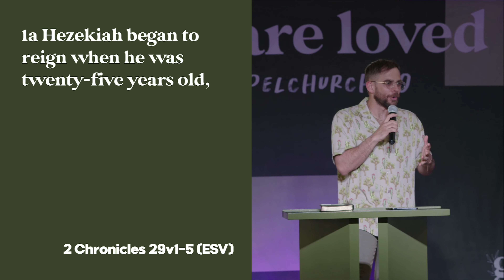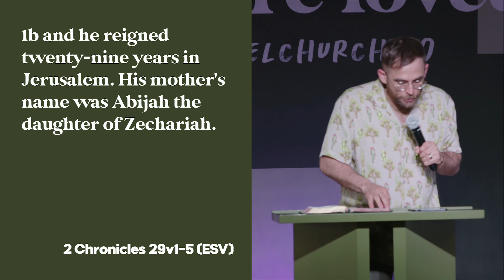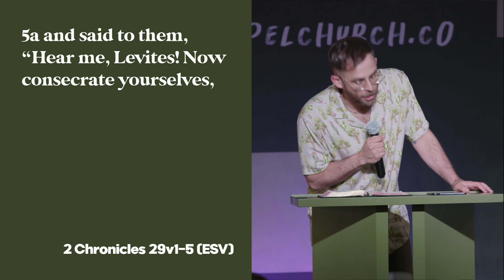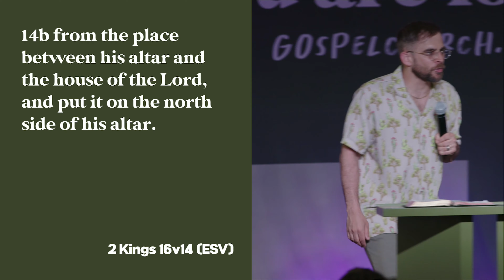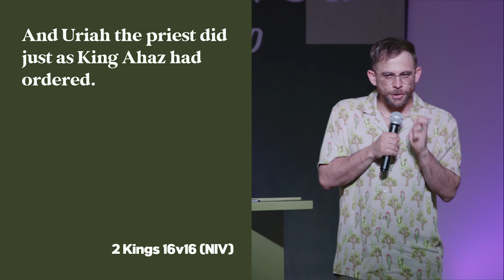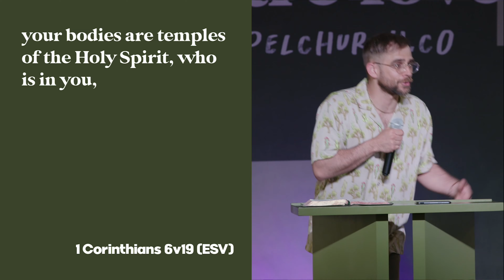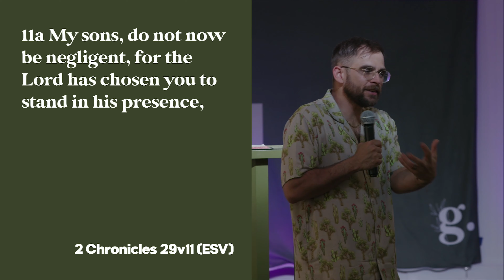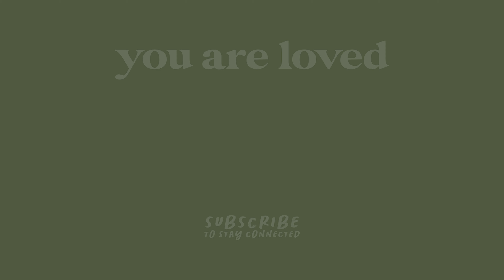2 Chronicles 29v1-5 // "Clear the Clutter" by Billy Heather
Message Notes:
1 Hezekiah began to reign when he was twenty-five years old, and he reigned twenty-nine years in Jerusalem. His mother's name was Abijah the daughter of Zechariah. 2 And he did what was right in the eyes of the Lord, according to all that David his father had done. 3 In the first year of his reign, in the first month, he opened the doors of the house of the Lord and repaired them. 4 He brought in the priests and the Levites and assembled them in the square on the east 5 and said to them, “Hear me, Levites! Now consecrate yourselves, and consecrate the house of the Lord, the God of your fathers, and carry out the filth from the Holy Place. – 2 Chronicles 29v1-5 (ESV)

2 “‘I know your works, your toil and your patient endurance, and how you cannot bear with those who are evil, but have tested those who call themselves apostles and are not, and found them to be false. 3 I know you are enduring patiently and bearing up for my name's sake, and you have not grown weary. 4 But I have this against you, that you have abandoned the love you had at first. 5 Remember therefore from where you have fallen; repent, and do the works you did at first. If not, I will come to you and remove your lampstand from its place, unless you repent.  – Revelation 2v2-5 (ESV)

“The early church was married to Poverty, Prisons and Persecutions. Today, the church is married to Prosperity, Personality, and Popularity.”– Leonard Ravenhill

How to declutter
1. Open the Doors
In the first year of his reign, in the first month, he opened the doors of the house of the Lord and repaired them. – 2 Chronicles 29v3 (ESV)

And the bronze altar that was before the Lord he removed from the front of the house, from the place between his altar and the house of the Lord, and put it on the north side of his altar. – 2 Kings 16v14 (ESV)

2. Gather the Levites
He brought in the priests and the Levites and assembled them in the square on the east – 2 Chronicles 29v4 (ESV)

The levites are worshippers by blood, not by occupation

And Uriah the priest did just as King Ahaz had ordered. – 2 Kings 16v16 (NIV)

3. Clean out the Filth
and said to them, “Hear me, Levites! Now consecrate yourselves, and consecrate the house of the Lord, the God of your fathers, and carry out the filth from the Holy Place. – 2 Chronicles 29v5 (ESV)

When the temple gets cleansed, the nation gets changed

your bodies are temples of the Holy Spirit, who is in you, – 1 Corinthians 6v19 (ESV)

Ahaz - “to grasp, to seize”

Hezekiah - “Jehovah is my strength”

My sons, do not now be negligent, for the Lord has chosen you to stand in his presence, to minister to him and to be his ministers and make offerings to him.” – 2 Chronicles 29v11 (ESV)

“Stand in his presence” prayer and adoration
“Minister to him” worship and praise
“Be his ministers” meaning
“Make offerings to him” mission

Hezekiah is a son who cleanses the temple…

Jesus is the Son who cleans the world…